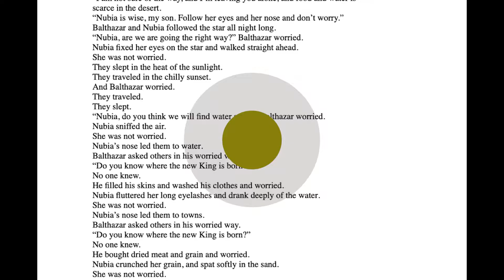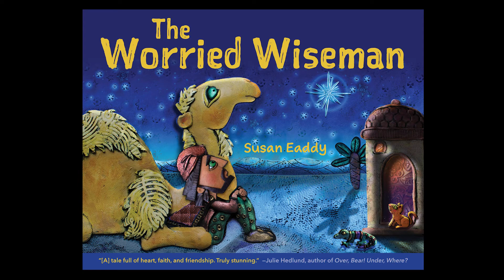Making The Worried Wiseman- a journey in clay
This wiseman's journey travels through starry nights and desert dunes and is all created in clay.